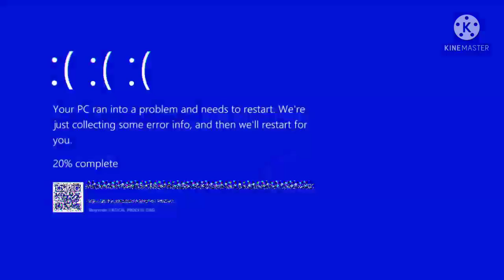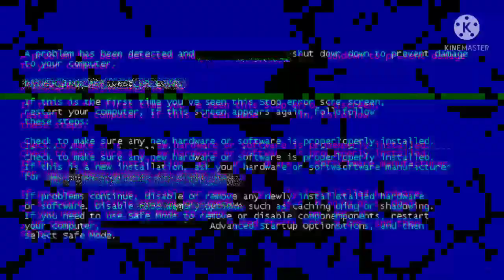dagat time kasi nka day 📴